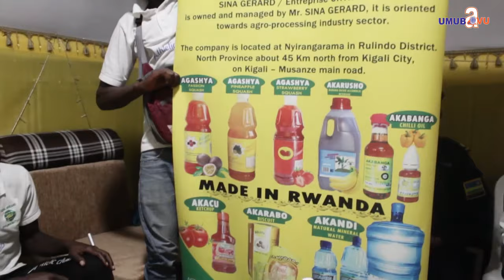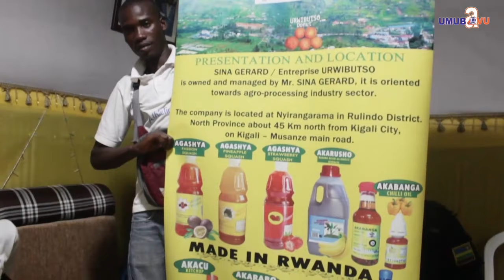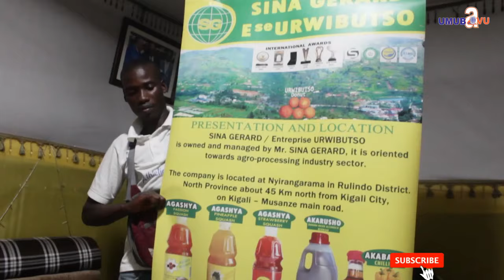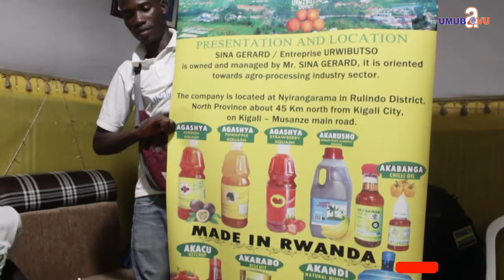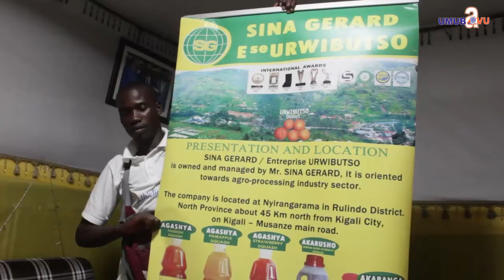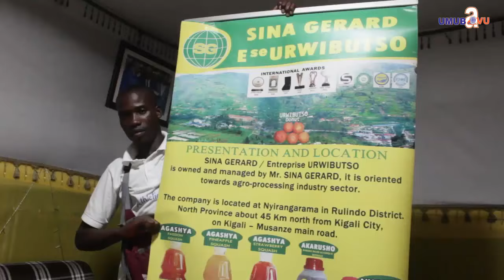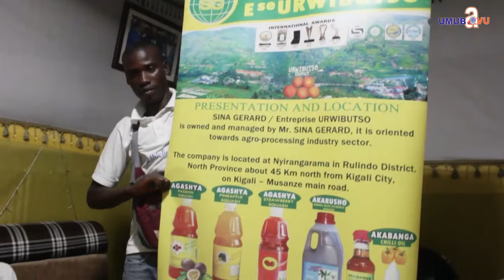Umuyobozi wa Ese Urwibutso SINA Gerard yashyize atumenera ibanga akoresha